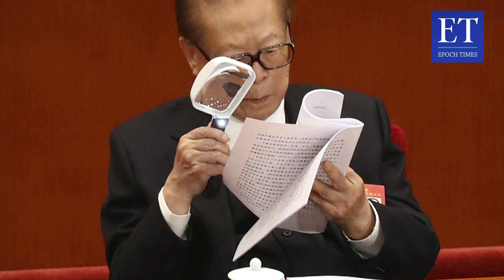[PREMIERE] * 4 Alasan Mengapa Partai Komunis Tiongkok Begitu Terobsesi Terhadap "Penyatuan Taiwan"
Setelah PKT mengubah Hongkong dari "Satu Negara Dua Sistem" menjadi "Negara Satu Partai", ia terus menunjukkan kekuatannya di Selat Taiwan sedemikian rupa sehingga majalah "Economist" Inggris menerbitkan sebuah artikel bahwa Taiwan telah menjadi "tempat paling berbahaya di bumi".